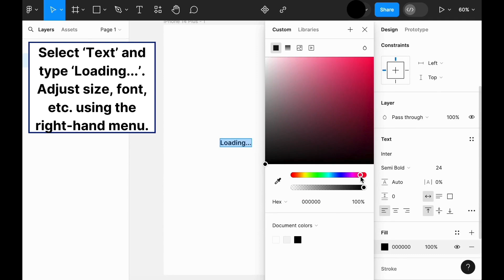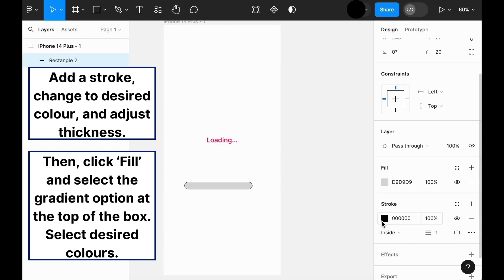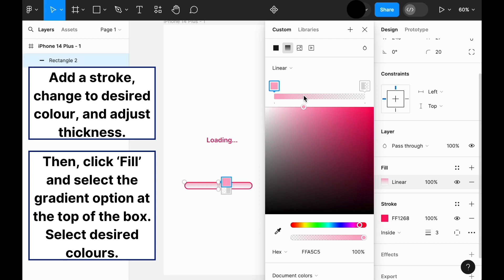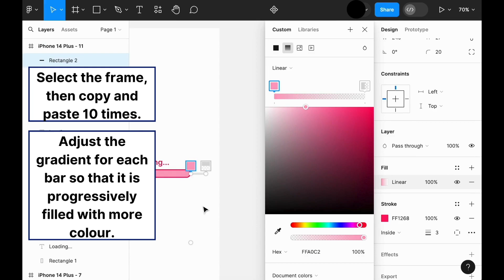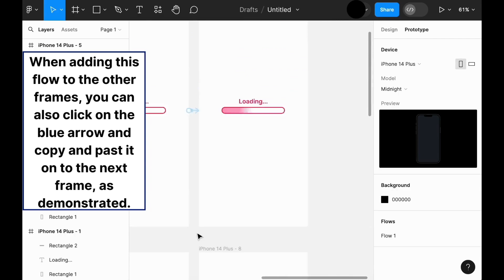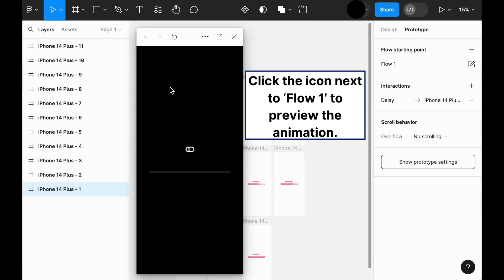How To Make A Progress Bar With A Gradient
Learn how to make a progress bar with an animated gradient. Enjoy!